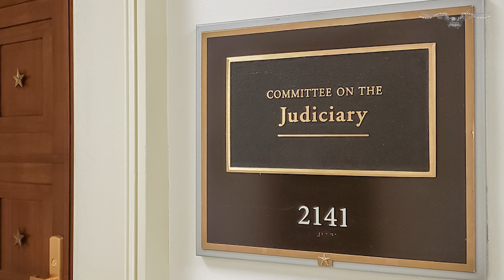Republicans subpoena top Delaware prosecutor involved in Hunter Biden investigation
House Judiciary Committee Chairman Jim Jordan (R-OH) subpoenaed a prosecutor on Tuesday who had a high level of authority over the Department of Justice's investigation into Hunter Biden, saying the committee needed her testimony for its oversight of the department.

The subpoena, reviewed by the Washington Examiner, requires Assistant U.S. Attorney Lesley Wolf of Delaware to appear for a deposition before the committee on Dec. 8.